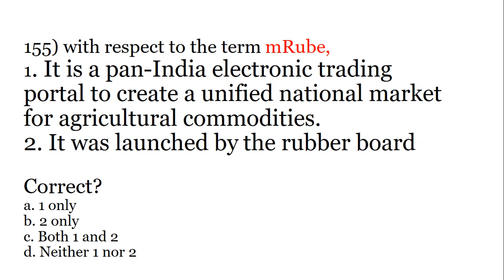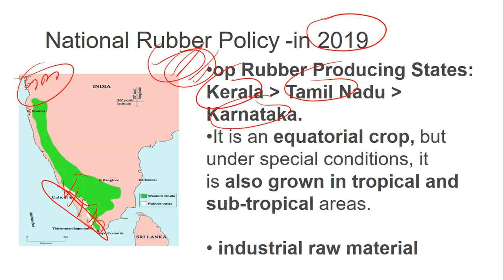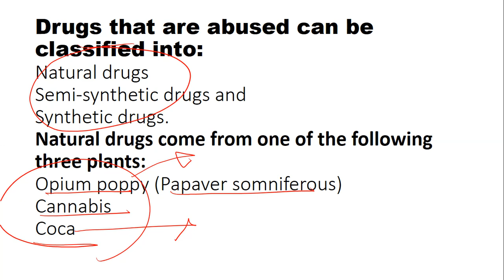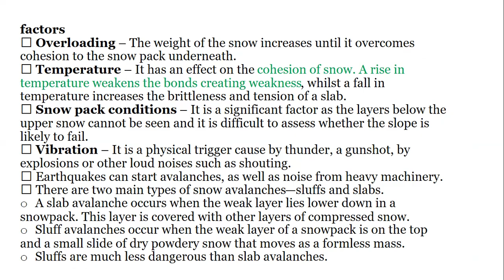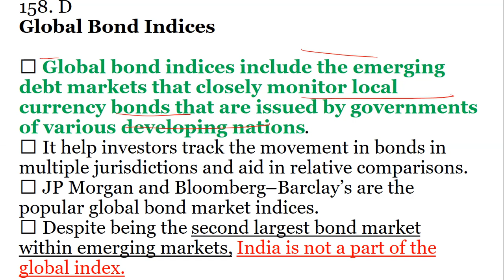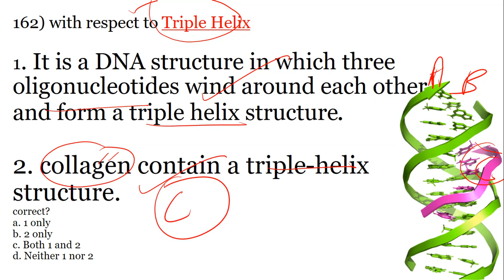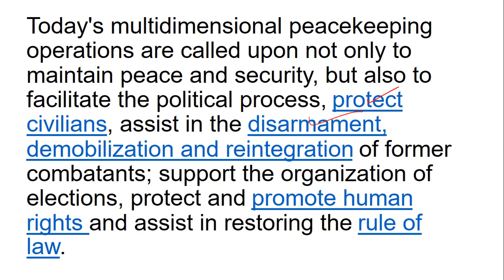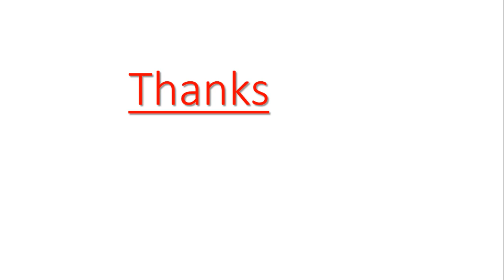REVISE THROUGH MCQ- 12